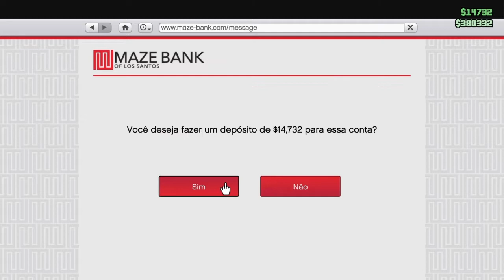Racha de Esportivos [GTA 5]